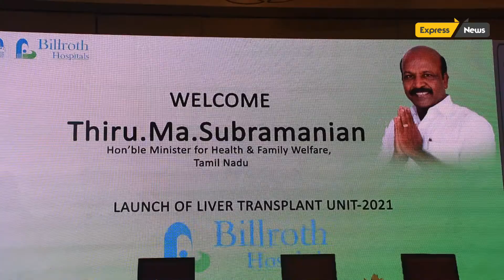Billroth Hospitals launches Liver Transplant Centre | Express News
Billroth Super Speciality Hospitals, one of the leading hospitals in Chennai has successfully performed a liver transplant surgery for a 62 year old man. With this, the hospital also marks the launch of Liver Transplant Centre. The inauguration was done by Thiru. Ma. Subramanian, Hon’ble Minister of Health and Family welfare, Tamil Nadu .

The patient, from Bangalore, was affected by Cirrhosis due to infection of Hepatitis B. He was diagnosed for Hepato Cellular carcinoma (primary liver cancer).  Speaking further on the case, Dr Elankumaran, Liver Transplant Surgeon, says “The patient was examined for the intensity of Cirrhosis and we found him to be fit for a liver transplant. A brain dead patient’s family was willing for organ donation hence this patient was taken for deceased donor liver transplantation. The patient was then shifted to the ICU for post-operative care where he was given immunosuppressive medications and monitored for any infections. His liver functions were normal after the transplant and he was discharged on the fifth day.”